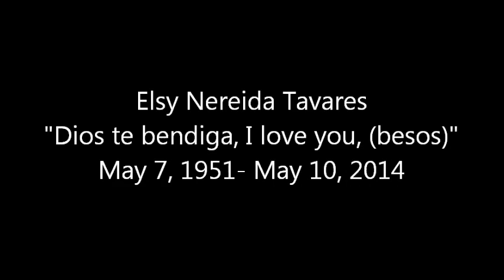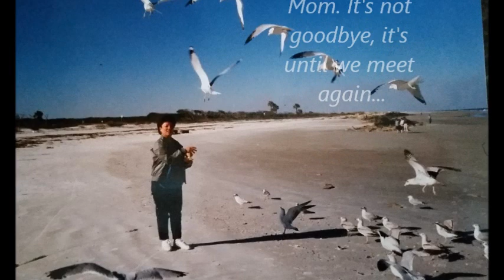Elsy Nereida Tavares - Tribute video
A tribute video to a loving mother & grandmother, Elsy Nereida Tavares, earth angel who has gone back home.

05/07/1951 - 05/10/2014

Love,
your family and friends...

You can only have one mother,
Patient kind and true;
No other friend in all the world,
Will be the same to you.

When other friends forsake you,
To your mother you will turn,
For all her loving kindness
She asks nothing in return,

As we look upon her picture,
Sweet memories we recall,
Of a face so full of sunshine,
And a smile for one and all,

Sweet Jesus, take this message,
To our dear mother up above;
Tell her how we miss her,
And give her all our love.